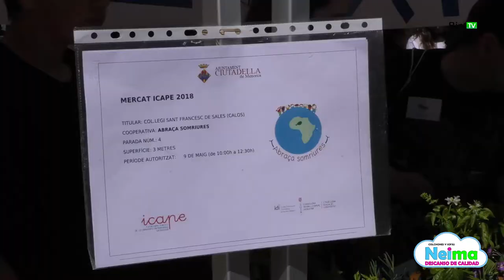Mercat d'impuls a l'emprenedoria ICAPE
Primera edició del mercat d’emprenedors escolars ICAPE a Menorca
A la plaça d’es Pins de Ciutadella, es va celebrar ahir, per primera vegada a Menorca, el mercat d’emprenedors escolars ICAPE. Més de 350 alumnes de Primària i Secundària de escoles de Ciutadella, Es Castell, Ferreries i Maó, van muntar quinze parades. Durant el matí, els alumnes van posar a la venta productes o serveis fabricats per ells mateixos per aconseguir finançament per les seves cooperatives i ONG. Els doblers recaptats es destinen a una activitat grupal en el cas de les cooperatives, i a un projecte de cooperació en el cas de les ONG.
L’ocjectiu d’aquest programa d’impuls a l’emprenedoria promogut per l’IDI, és impulsar les capacitats emprenedores dels alumnes.
Les propostes per a el intercanvi, varen ser molt variades i imaginatives.